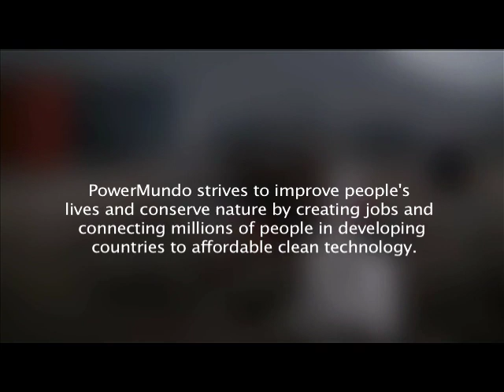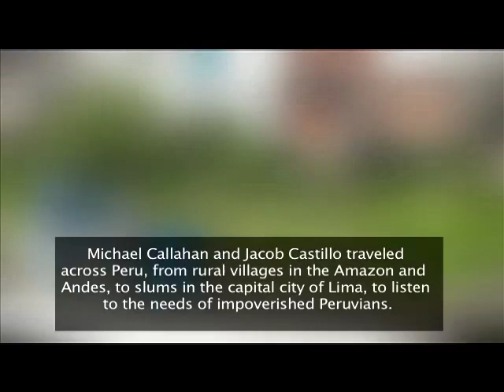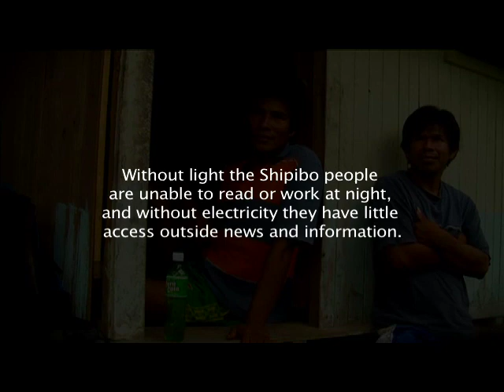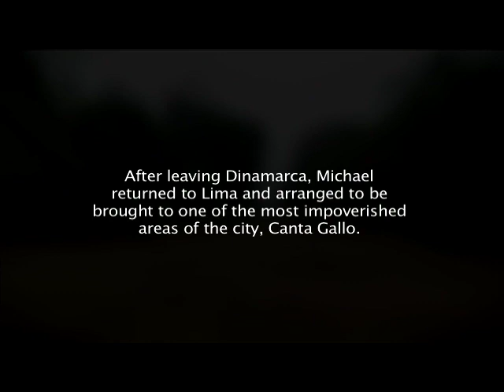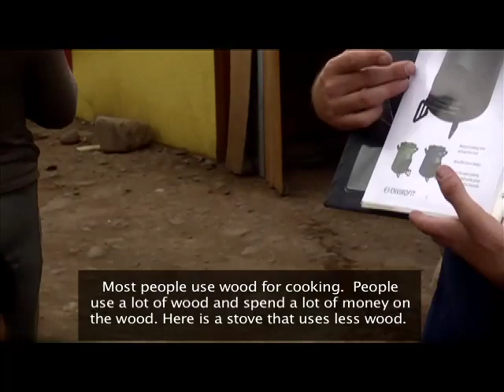People and Technology Fighting Poverty in Peru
Imagine lighting your entire home with a single kerosene lantern or cooking dinner on a campfire in your kitchen. Amazingly, over half the people in the world do not have access to safe, healthy, and affordable products to meet their basic needs for these simple tasks. As a result, billions of people suffer from preventable illnesses, deplorable living conditions, and energy poverty. There are however hundreds of affordable products that can safely meet people's daily needs, save them money, and conserve the environment.  This six minute documentary reveals the daily struggles of indigenous Peruvians and shows how one social business, PowerMundo LLC, is working to connect impoverished people to a network of sustainable resources. PowerMundo is a mission based business whose goal is to use clean technology to improve people's lives, create new jobs, and conserve natural resources.